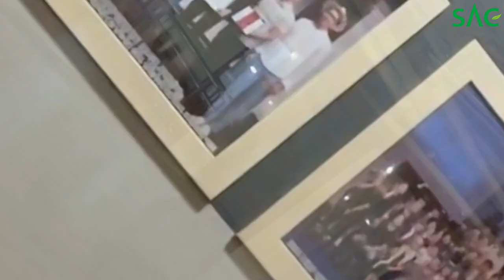[싹튜브] SAC 서울종합예술실용학교 2024년도 2학기 개강 D-3!!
SAC 서울종합예술실용학교 2024년도 2학기 개강 D-3!!
도심형 예술학교 서울종합예술실용학교(SAC)의 2024년도 2학기 개강이 3일 앞으로 다가왔습니다.
새학기를 맞아 학생들을 기다리고 있는 SAC 강의실을 소개합니다.
건강한 모습으로 만나요 여러분 ^^